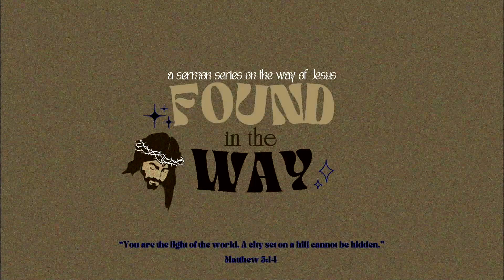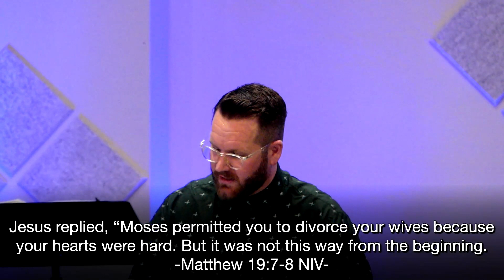Found in the Way - part 7